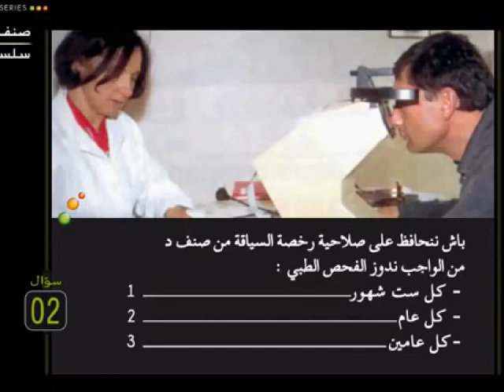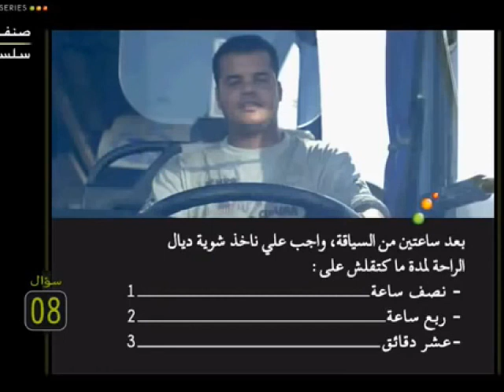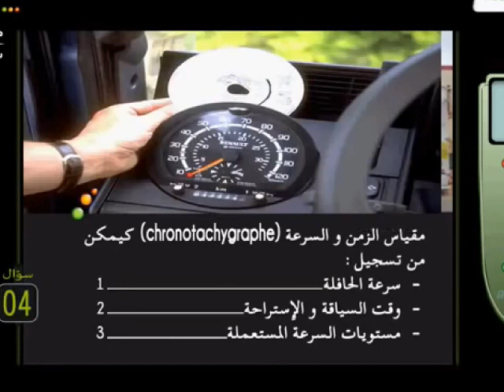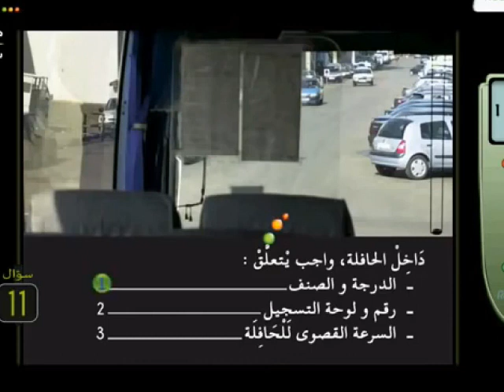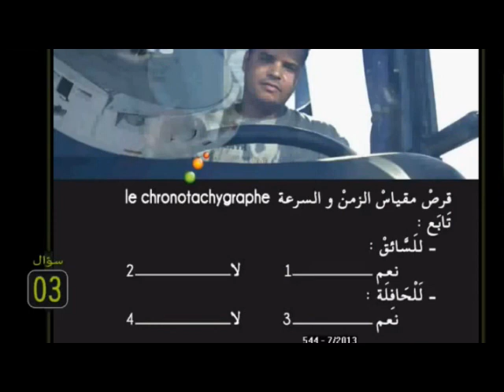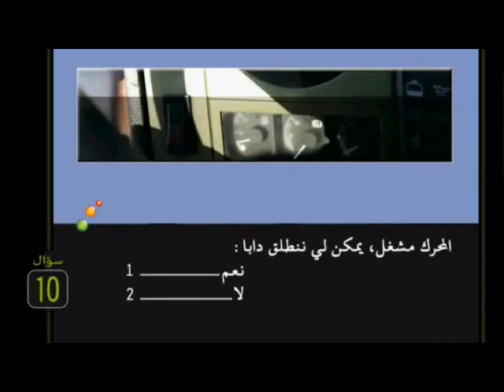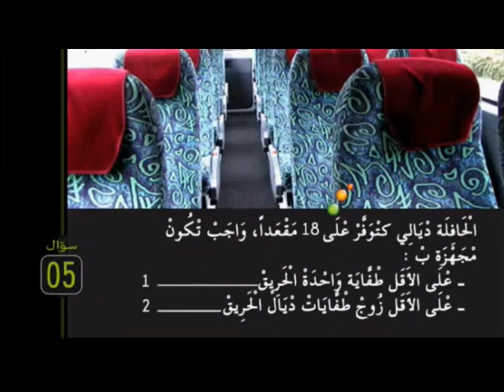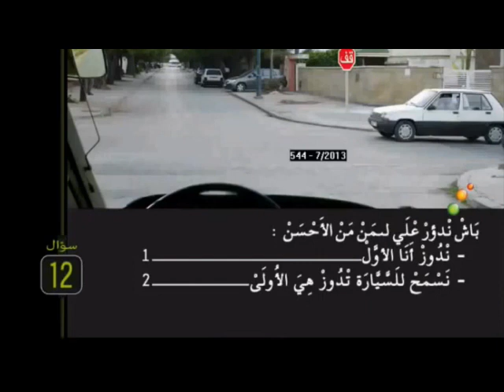شرح أسئلة البيرمي د الكار D سلسلة 5.6.7.8